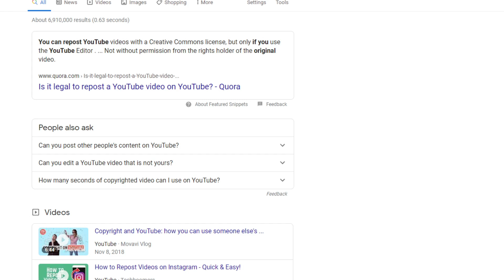GeorgeNotFound VS Addison Rae on MrBeast's Trivia Tournament!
George you did great... I want to eat that cake as well!

GeorgeNotFound AddisonRae MrBeast Dream SMP Official is a participant in the Amazon Services LLC Associates Program, an affiliate advertising program designed to provide a means for sites to earn advertising fees by advertising and linking to Amazon.com.